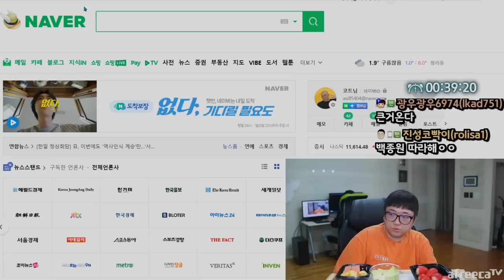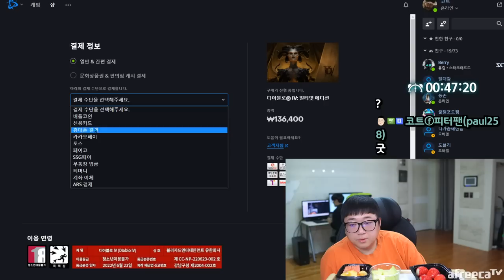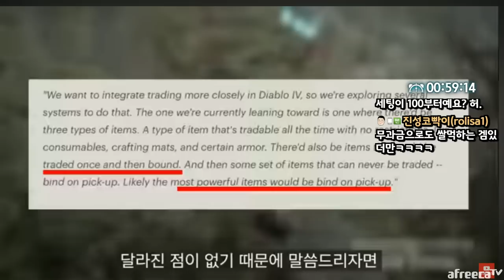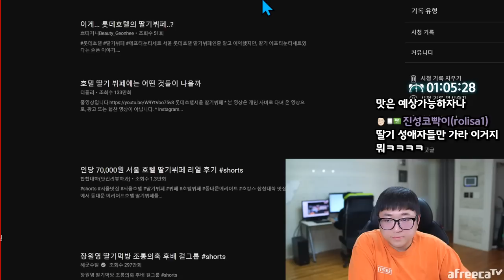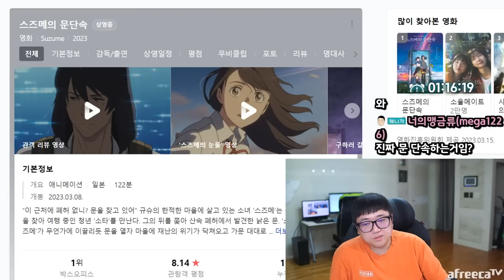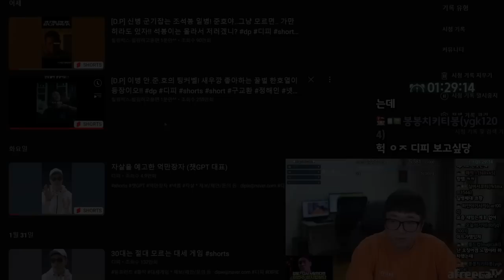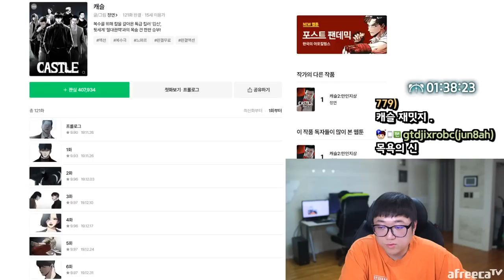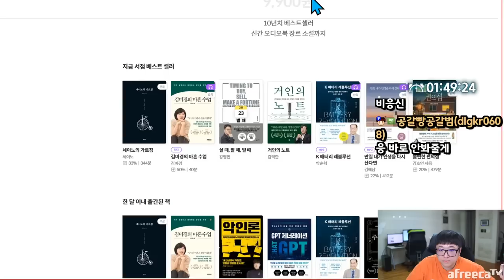코원영의 딸기먹방 (23.03.16-2)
[음원출처]